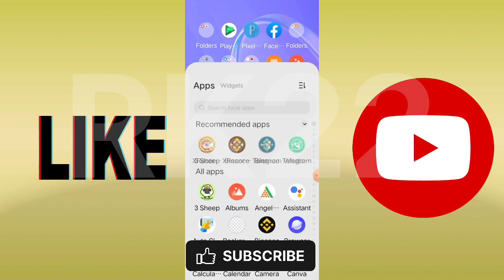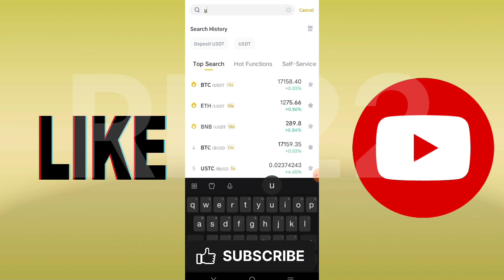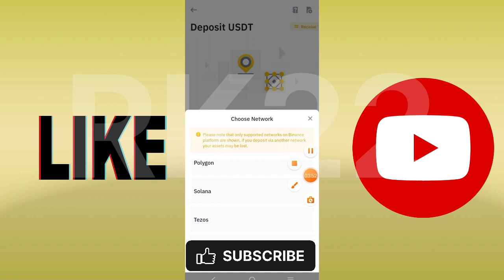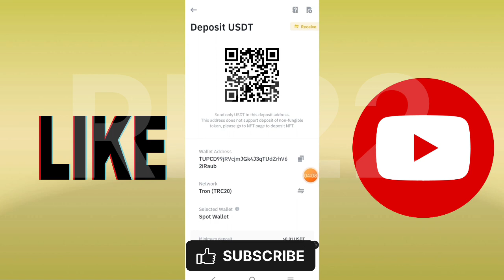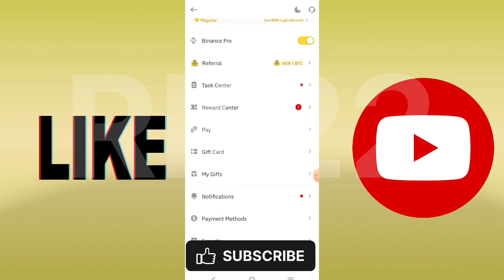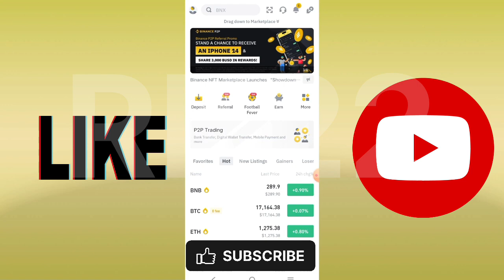3 sheep app withdrawal kaise karen??? || 3sheep app withdrawal proof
3 sheep app withdrawal kaise karen??? || 3sheep app withdrawal proof

Bank transfer will not be available on the APP until next week. This week, you can only use USDT to temporarily recharge.

3 sheep app se paise kaise kamaye
3 sheep app payment proof
3 sheep app withdrawal proof
3sheep app mein withdrawal kaise kare
3 sheep app real or fake
3 sheep app hack trick